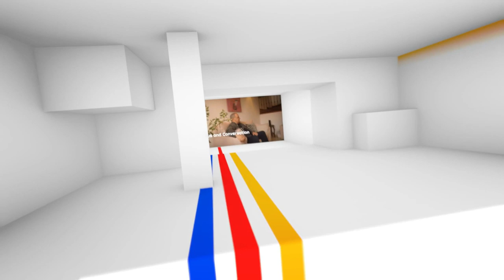Is "Gringo" an Insult? S8V11